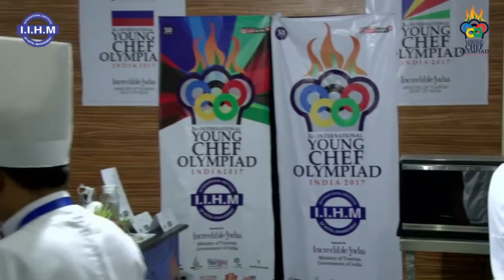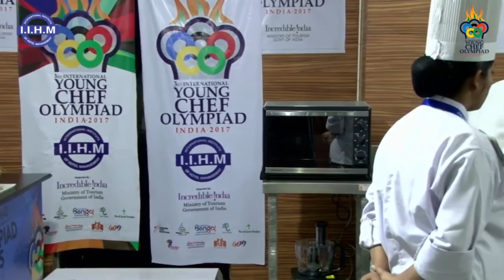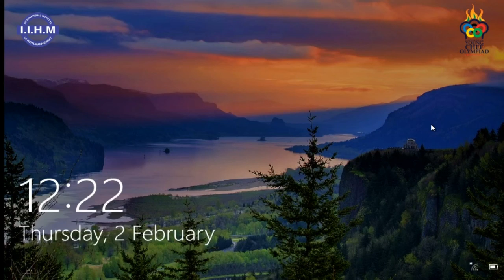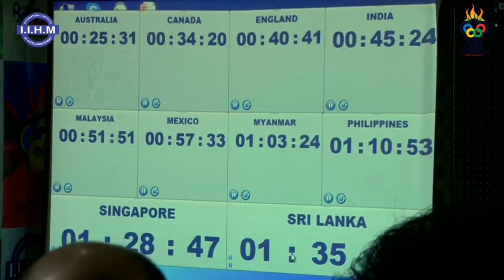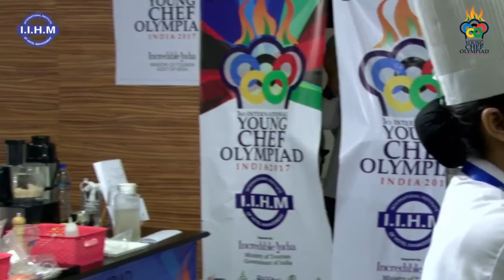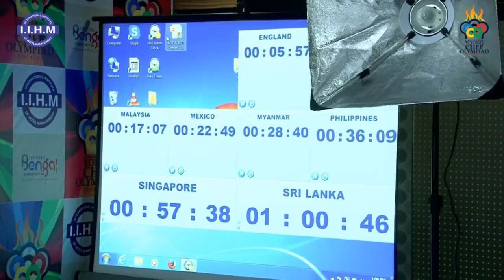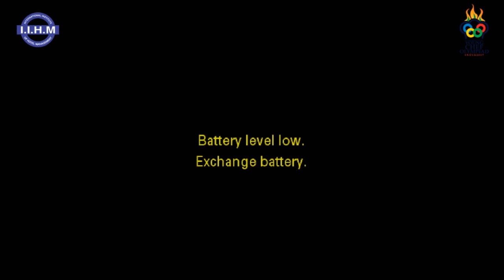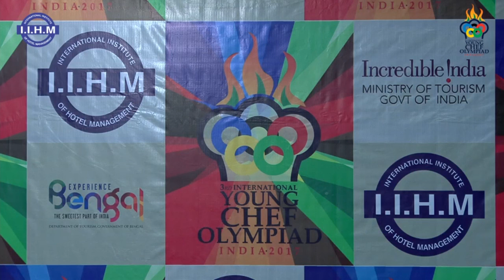Young Chef Olympiad 2017 Final Cook-Off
The Young Chef Olympiad 2017 Final Cook-off between top 10 Contestants was held at IndiSmart Hotel, Kolkata on 2nd February 2017, 11.30 AM. Here is the entire unedited final cook-off which was broadcasted live on Facebook.